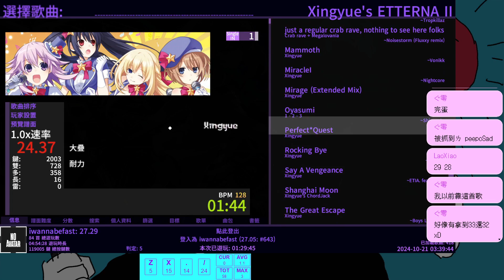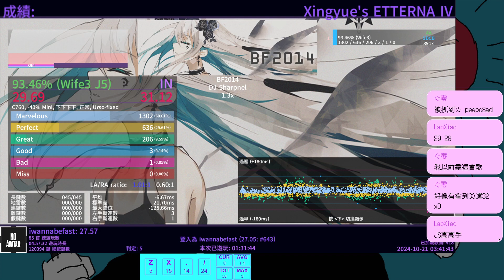0miss but CB ( ´•̥̥̥ω•̥̥̥` )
CB ;-;